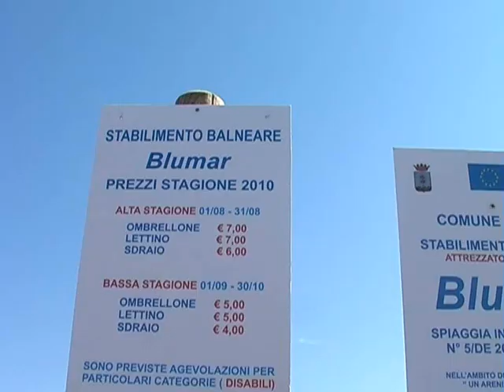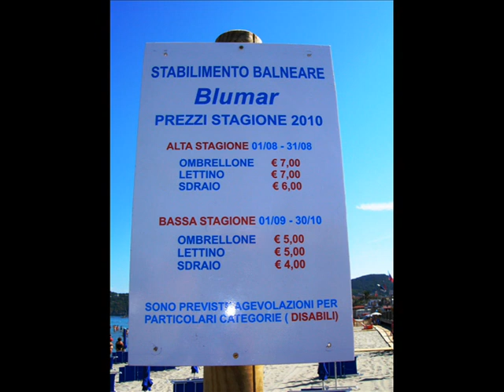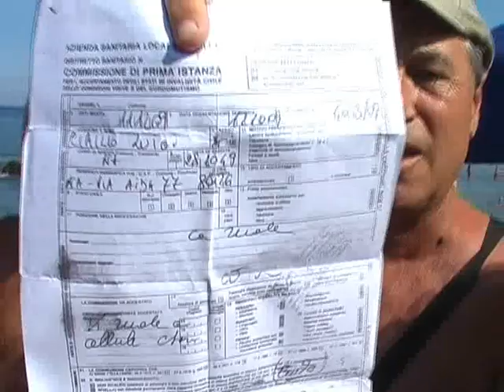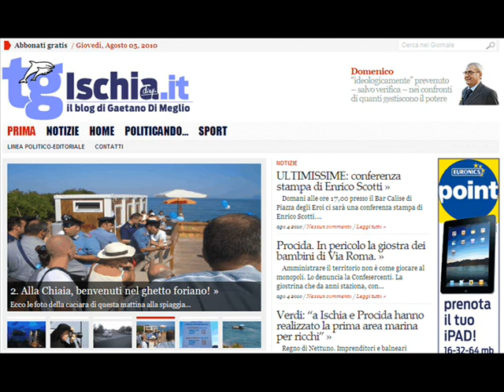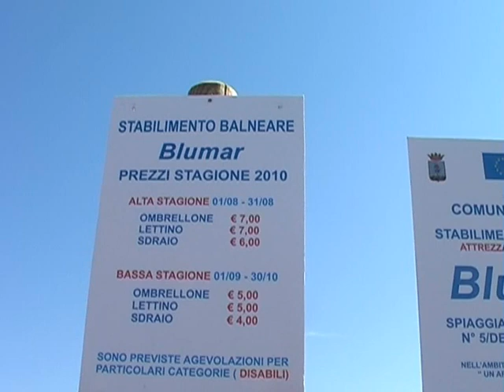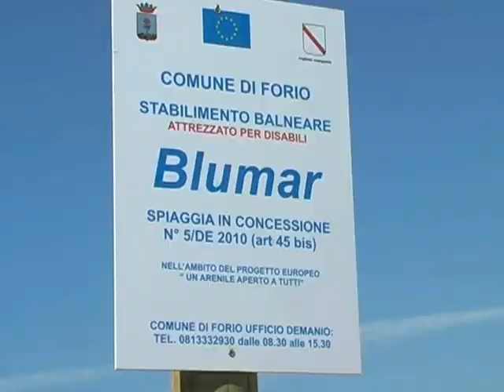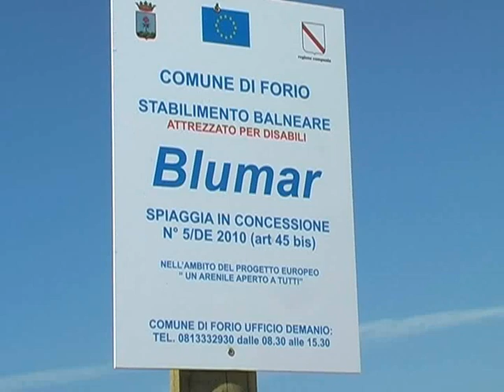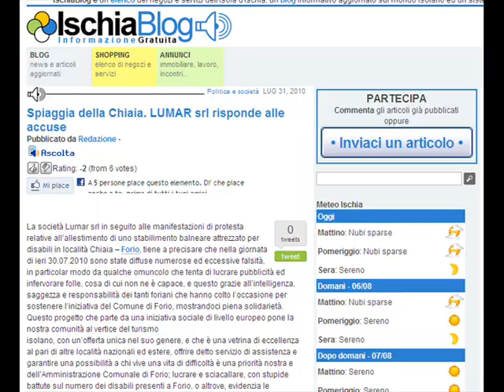GENNARO SAVIO: SU DI ME MENZOGNE E CALUNNIE PER ZITTIRMI, MA NON CI RIUSCIRANNO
Il Direttore di PCIML-TV interviene duramente sulla privatizzazione della spiaggia della Chiaia
GENNARO SAVIO DENUNCIA: "SUL MIO OPERATO GIORNALISTICO MESSE IN GIRO MENZOGNE E CALUNNIE PER ZITTIRMI, MA NON CI RIUSCIRANNO!"
Il sindaco di Forio Franco Regine viene meno alla parola data pubblicamente e, come aveva anticipato PCIML-TV,  parte della spiaggia pubblica della Chiaia è stata vergognosamente privatizzata con il pretesto di aver creato i servizi per i disabili: che vergogna!!! Su PCIML-TV mandato in onda un servizio giornalistico di chiarezza su quanto accaduto martedì mattina sull'arenile foriano dove con menzogne e calunnie messe artatamente in giro, sì è cercato di mettermi in difficoltà a dimostrazione che ormai le telecamere di PCIML-TV risultano sempre più scomode per chi vorrebbe far prevalere interessi personali su quelli collettivi.